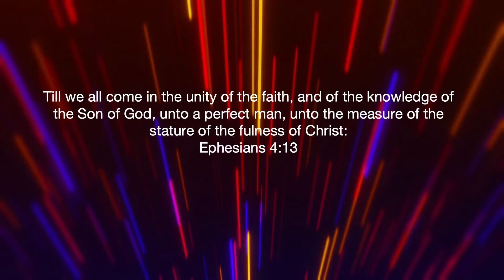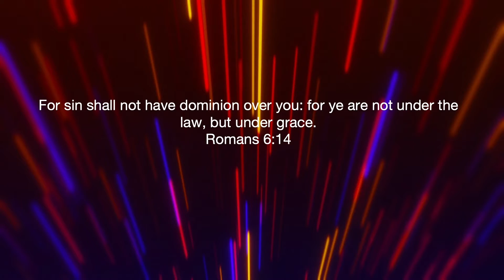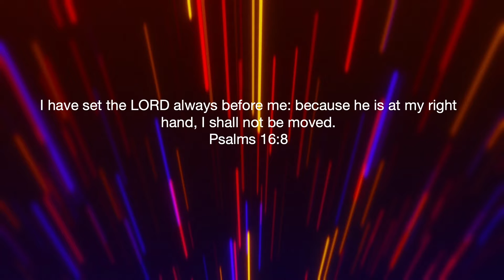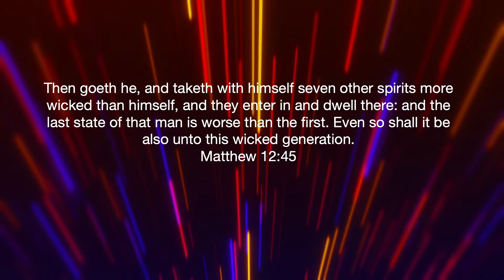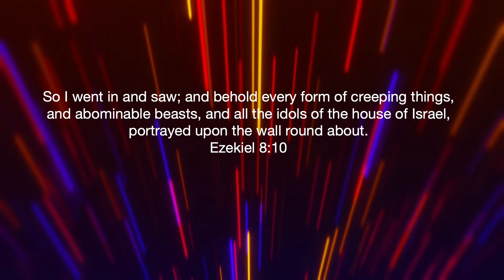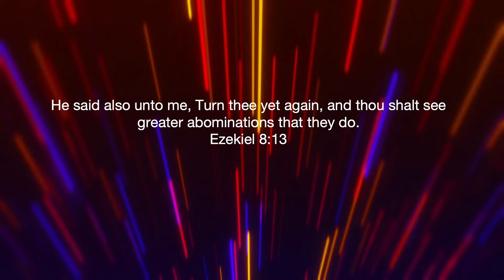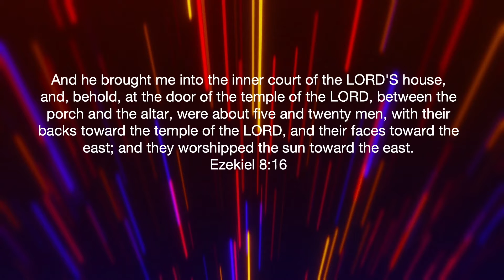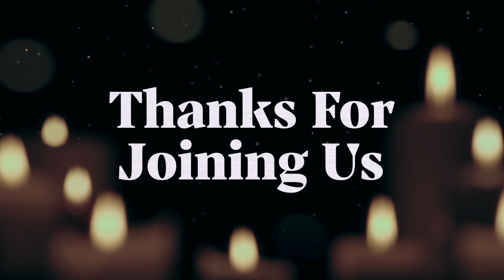Fullness of God | Message | September 26 2021| Pastor. Dr. John Henry Mathias